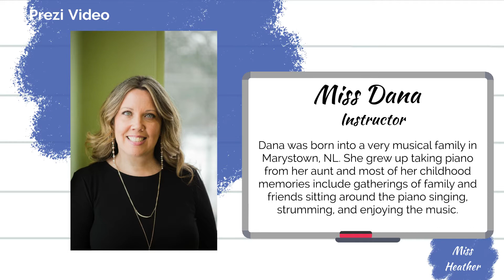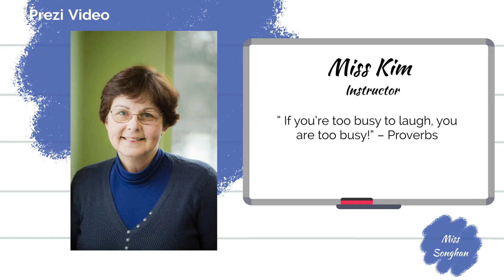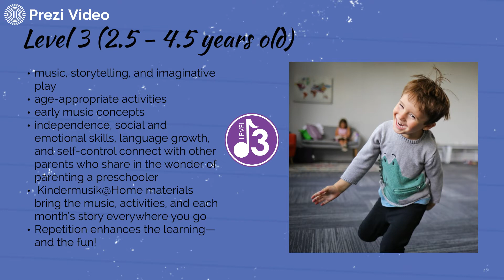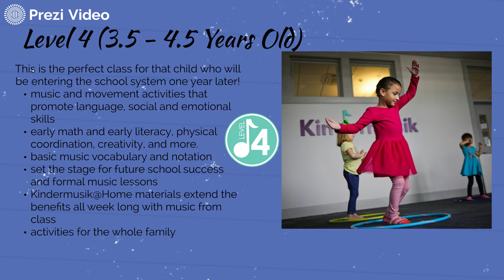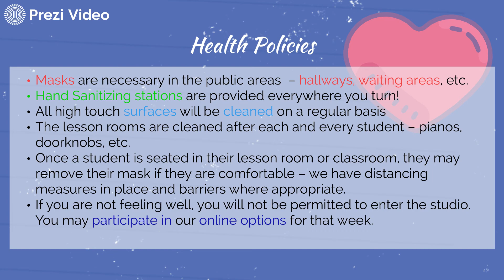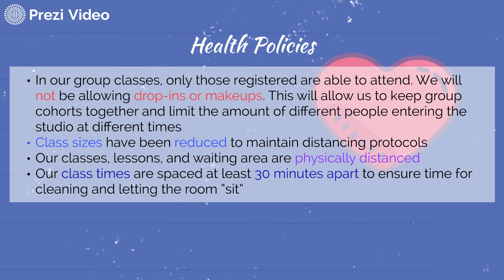Joyful Sounds Music Studio Info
Check out our survey video about everything we do here at the studio!